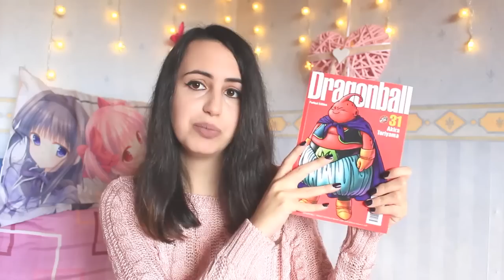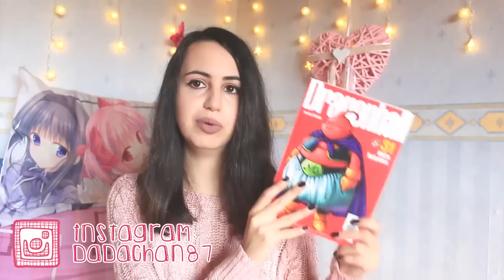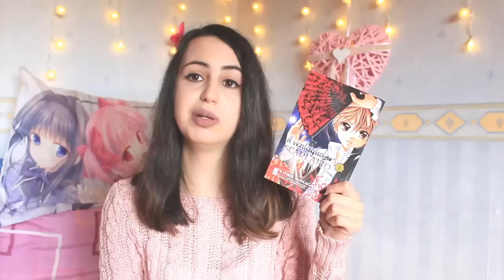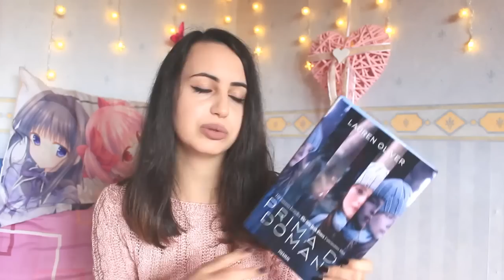Manga Book TAG | The end of year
Cliccando sul link qui sotto oppure sui link dei manga/libri citati ed acquistando qualunque cosa, riceverò da Amazon una piccola commissione in buoni che utilizzerò per comprare libri ed alimentare il canale. Grazie a chiunque vorrà sostenermi e userà il link!